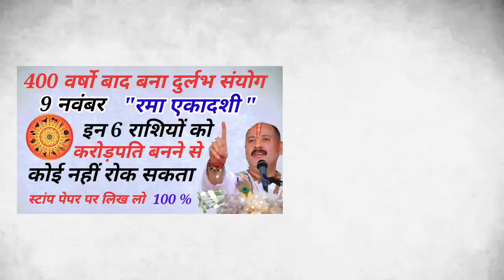पैसे गिनते गिनते थक जाओगे 172 वर्षों बाद 9 नवंबर को रमा एकादशी पर 6 राशियाँ होगी करोड़पति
धनतेरस की रात 😱इस पौधे को उखाड़कर ले आना, लाते ही गरीबी मिट जायेगी ? आगे...
10 नवंबर धनतेरस के दिन गौ माता को खिला देना यह छोटी सी चीज दुनिया आपके इ...
//7 नवम्बर मंगलवार की रात बस थोड़े से गुड से चुपचाप करे यह धन प्राप्ति महा उपाय बन जाओगे करोड़पति

नमक का ये अचूक उपाय...

 ang batate hai apka bhagya,bhavishya

रमा एकादशी व्रत कथा,निर्जला एकादशी कब है,निर्जला एकादशी,एकादशी,निर्जला एकादशी पूजा विधि,निर्जला एकादशी 2023,निर्जला एकादशी व्रत कथा,एकादशी कब है,परिवर्तिनी एकादशी 25 या 26 सितंबर को है,एकादशी पर करें ये उपाय विष्णु जी,परिवर्तिनी एकादशी व्रत कथा,एकादशी की कथा सुनाओ,निर्जला एकादशी व्रत कैसे करें,एकादशी की कहानी सुनाओ,निर्जला एकादशी व्रत विधि,एकादशी 6 सितंबर,भीमसेनी एकादशी,एकादशी व्रत कथा,एकादशी का व्रत 3 औरतों को नहीं रखना चाहिए